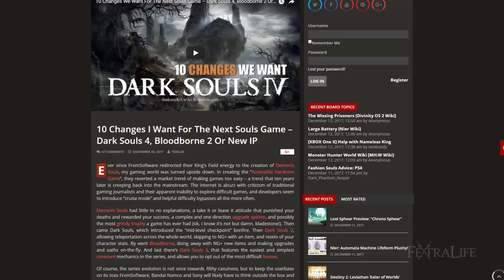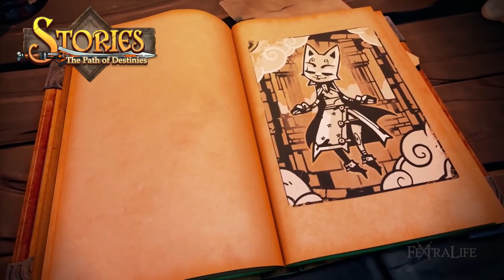A Year In Reviews (DKS3, DOS 2, Nier Automata, Nioh, Horizon & more) - Fextralife 2017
We celebrate 2017 with the Reviews by the many members of the Fextralife community. Whose passion and love of gaming drives us to produce some of the best content on the internet. This video is dedicated to them from all of us!

Dark Souls 3 the Ringed City
Nier Automata
Divinity Original Sin 2
Nioh
and mnay more!

Wondering how to get on the list?